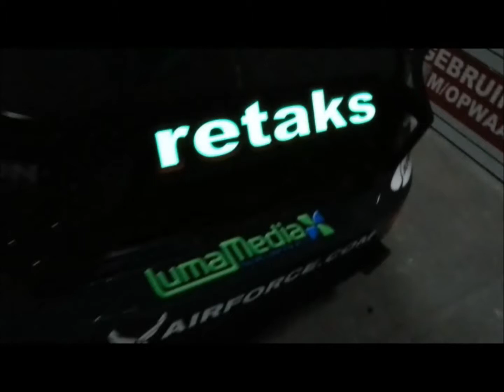Retaks Scion FRS for Formula Drift Series...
YES... another project that makes heads turn and lights up the track.

We've taken the orginary and made it extraordinary... isn't it time you did too?